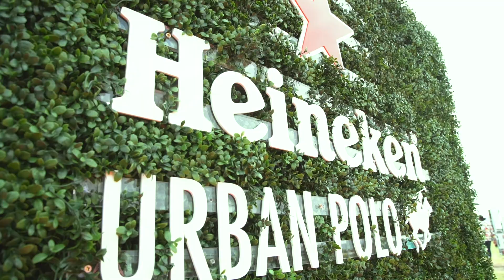Heineken Urban Polo® around the world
Auckland | Christchurch | Wellington | Singapore